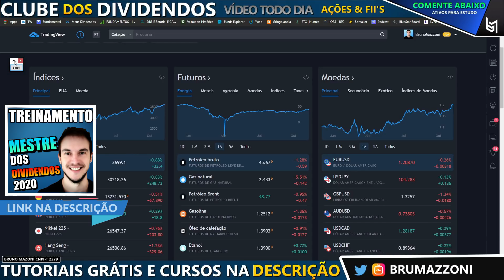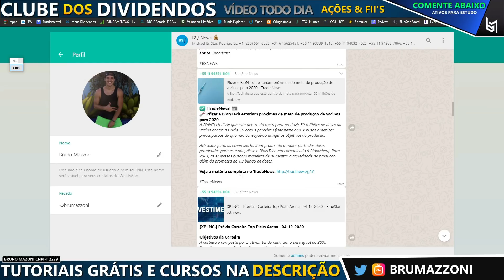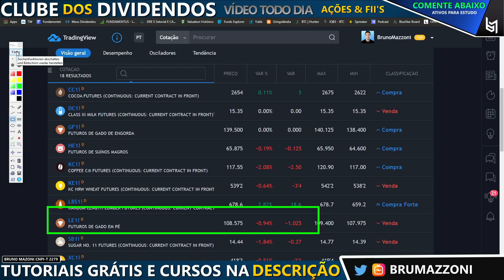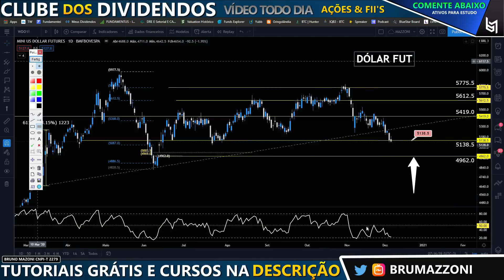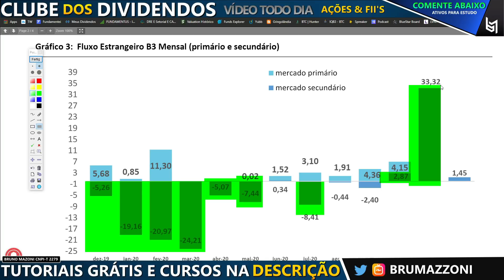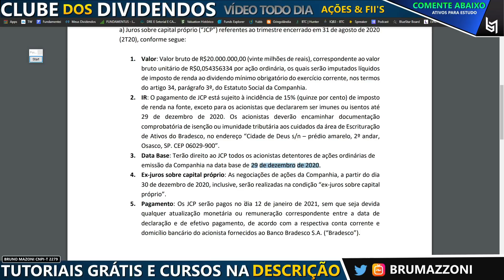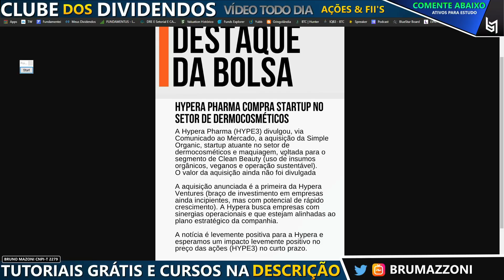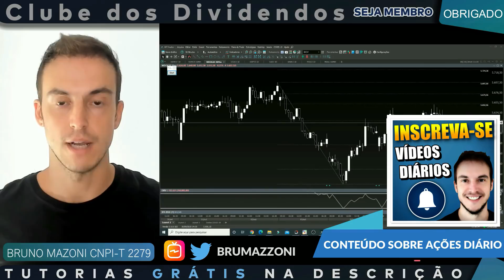Café & Dividendos com JCP da CAML3, HYPE3 e DASA3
(00:00) Bom dia. Dá-lhe
(02:12) Notícias TradeNews
(04:08) Principais Índices Globais à Vista
(04:37) Commodities
(07:18) Índices Futuros
(08:16) Contratos de DI, Dólar e Índice
(12:40) Cenário Ibovespa 2020/2021
(15:23) CAML3 Juros sobre Capital Próprio
(18:07) Dasa3 Fato Relevante e Análise Gráfica
(18:57) HYPE3 Fato Relevante
(20:40) Calendário Econômico
(21:00) Destaques de fechamento